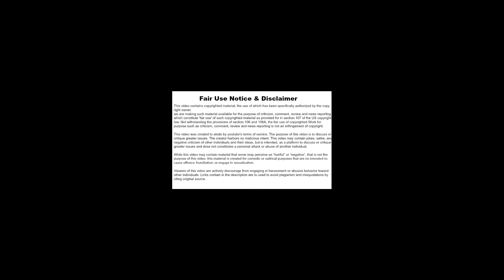SIPPON THAT WITH NICOLE